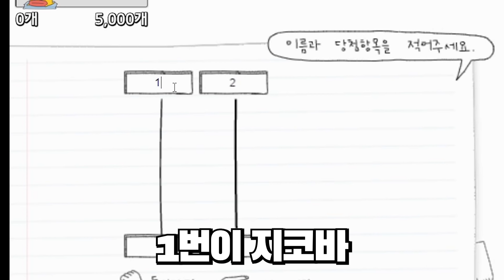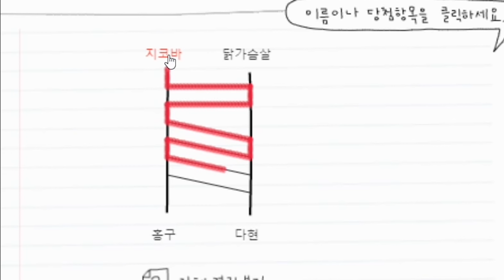처제와 지코바 vs 닭가슴살 극과극 치킨먹방🍗